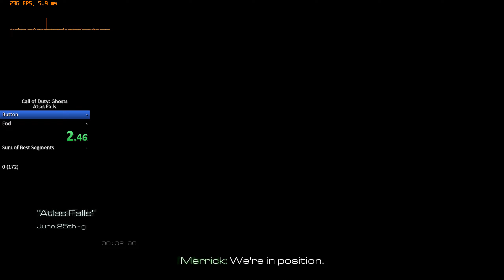CoD: Ghosts - Atlas Falls World Record 6:31.483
Merrick decided to speedrun.